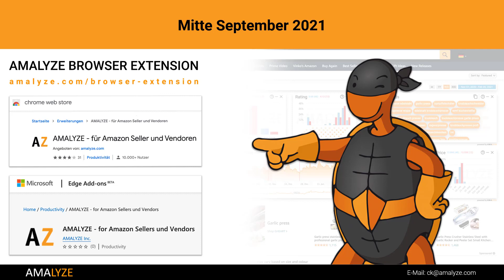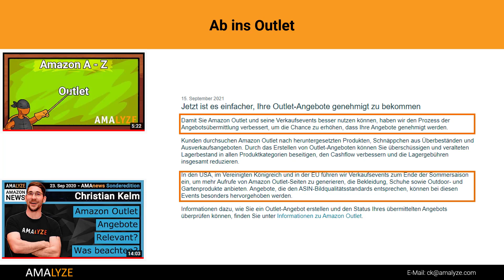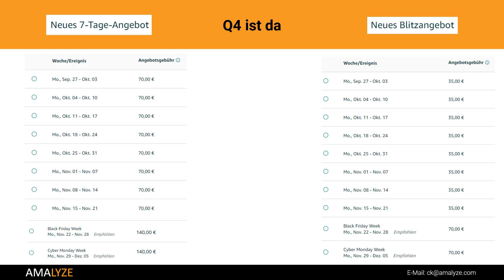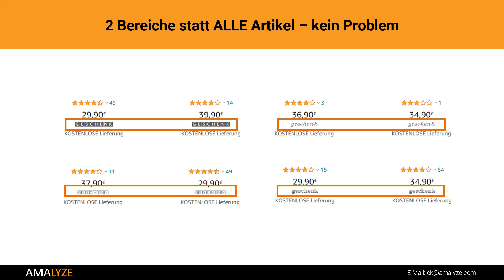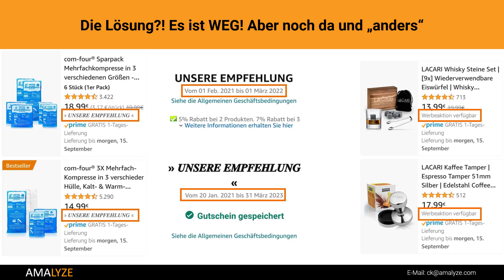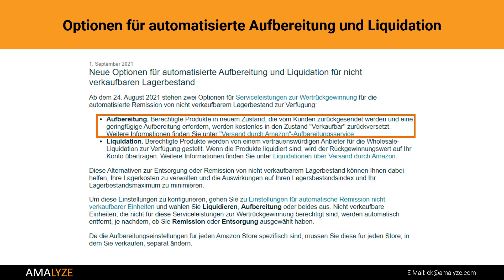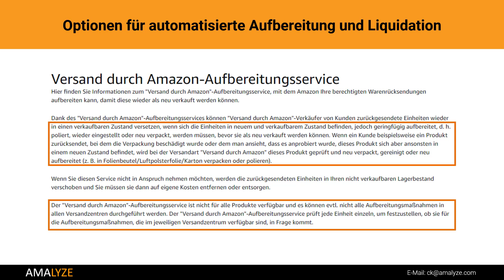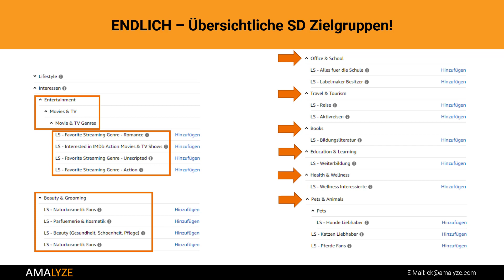AMAnews Short - Unsere Empfehlung ist weg - Die wichtigsten Infos zu Amazon FBA & PPC I Amazon FBA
AMAnews Sonderedition am 20. September 2021. Im heutigen Video erfährst Du alle neuen & relevanten Neuerungen rund um den Marktplatz Amazon. Alles was Du als Amazon Seller, Amazon Vendor oder Amazon FBAler beachten musst erfährst Du hier. Welche neuen Features gibt es und wie kann ich diese einsetzen?

⏰ Zeitleiste ⏰
00:00 Intro
00:25 Ab ins Amazon Outlet
01:09 Materialzusammensetzung wird zu Stoffart
01:42 Q4 ist da!
02:34 Bilder direkt in der Amazon SERP
03:18 Ideen für Badges
05:21 Option für automatisierte Aufbereitung & Liquidation
07:25 Sponsored Display Ads: Übersichtliche Zielgruppen!

In der heutigen Ausgabe der AMAnews zeigt Dir Christian Kelm alle relevanten Amazon News, sodass Du als Amazon Seller, Amazon Vendor oder Amazon FBA Verkäufer immer auf dem aktuellen Stand bist und das Wissen für mehr Umsatz für Dein Amazon Business nutzen kannst. Heute geht es vor allem um das Thema: Im heutigen Video erfährst Du alle neuen & relevanten Neuerungen rund um den Marktplatz Amazon. Alles was Du als Amazon Seller, Amazon Vendor oder Amazon FBAler beachten musst erfährst Du hier. Welche neuen Features gibt es und wie kann ich diese einsetzen?

#️⃣  Weitere Links #️⃣